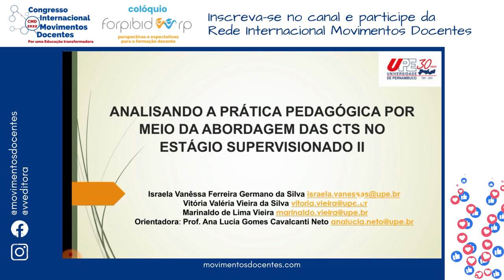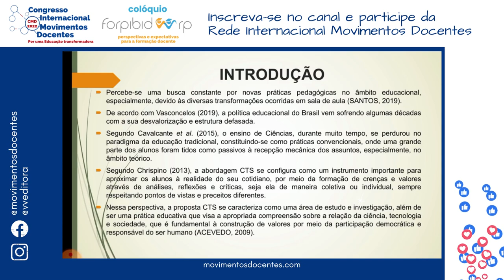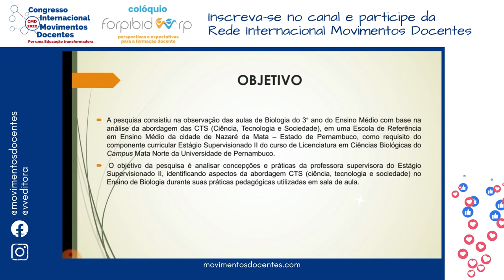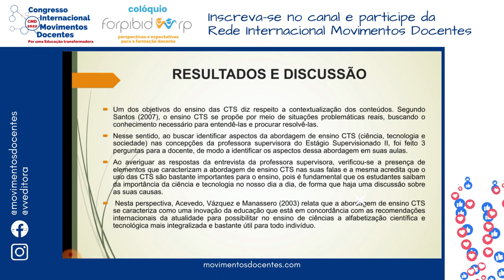ANALISANDO A PRÁTICA PEDAGÓGICA POR MEIO DA ABORDAGEM DAS CTS NO ESTÁGIO SUPERVISIONADO II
Título do trabalho: ANALISANDO A PRÁTICA PEDAGÓGICA POR MEIO DA ABORDAGEM DAS CTS NO ESTÁGIO SUPERVISIONADO II
Autores: Israela Vanêssa Ferreira Germano da Silva, Vitória Valéria Vieira da Silva, Marinaldo de Lima Vieira, Ana Lucia Gomes Cavalcanti Neto .